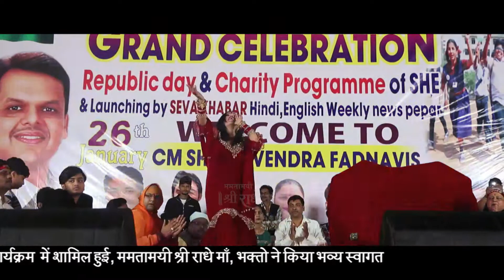Shri Radhe Maa Celebrates 69th Republic Day, 26 January 2018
सुरक्षा स्वास्थ्य शिक्षा और कल्याण संघ मलाड पश्चिम, द्वारा आयोजित 26 जनवरी 2018 गणतंत्र दिवस एवं दान कार्यक्रम में शामिल हुई, ममतामयी श्री राधे माँ, भक्तो ने किया भव्य स्वागत |

About Shri Radhe Maa:
Shri Radhe Maa Ji has lent 27 years of her life in serving mankind. She has helped more than 1000's of families in Mukeria, Punjab and Mumbai. She has made several donations like clothes, food, notebooks, computers, sewing machines, wheelchairs, blind sticks, sanitary machine to the people below the poverty line and the underprivileged. She has adopted a tribal village in Wada, Maharashtra (and has been serving there for the past 16 years). Solar panels and water pumps have been distributed free of cost. Radhe Maa is an ardent supporter of Beti Bachao Beti Padhao campaign thus she does every bit from her end to provide them with education, dressing, and basic amenities.

For any queries, You can contact Nandi Baba on : 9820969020